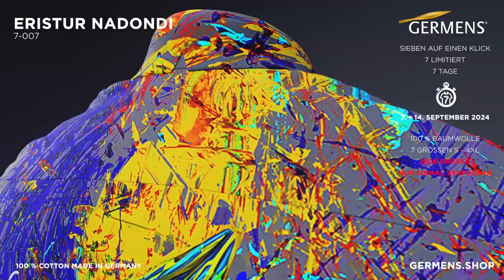Langarmhemd ERISTUR NADONDI von GERMENS artfashion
Entdecken Sie das einzigartige ERISTUR NADONDI Langarmhemd – inspiriert von der außergewöhnlichen Vision des Forschers Eristur Nadondi und entworfen vom Künstler René König. Das Hemd vereint Kunst und Wissenschaft in einem lebendigen Design und ist nur vom 7. bis 14. September 2024 bestellbar. Sichern Sie sich Ihr einzigartiges Stück tragbare Kunst!

ERISTUR NADONDI Long Sleeve Shirt
Discover the unique ERISTUR NADONDI long sleeve shirt – inspired by the extraordinary vision of explorer Eristur Nadondi and designed by artist René König. This shirt blends art and science in a vibrant design and is available for a limited time from September 7th to 14th, 2024. Claim your exclusive piece of wearable art!